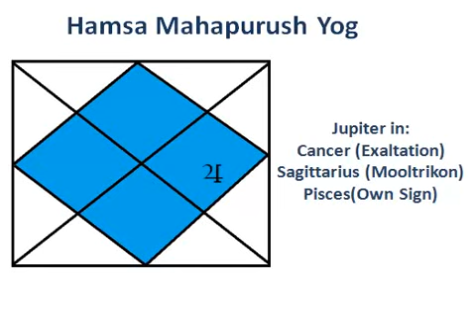Hamsa Mahapurush Yoga | Panch Mahapurusha Yog | Jupiter in Kendra | PhilosopherJay Astrology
In this video i have talked about Hansa Mahapurusha Yoga which is one of the Panch mahapurush yoga and formed by Jupiter situated in 1st, 4th, 7th, or 10th house in the sign of Cancer, Sagittarius or Pisces.